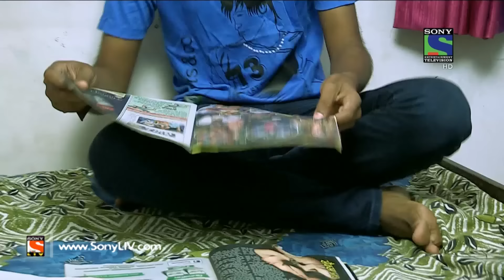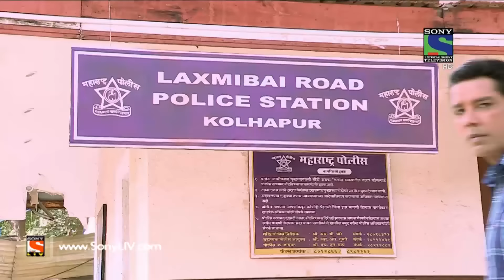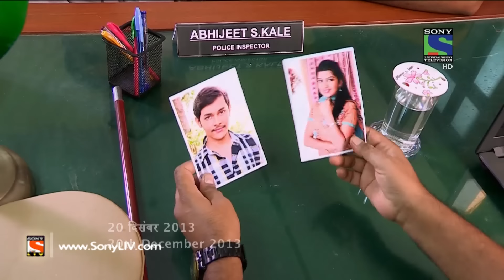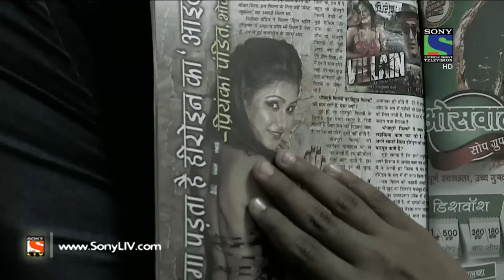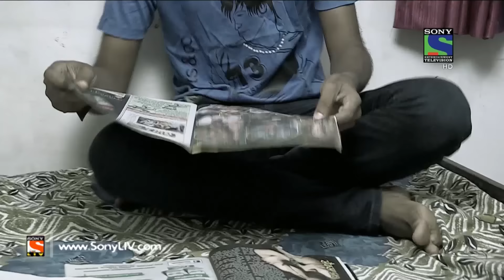Crime Patrol Dial 100 - क्राइम पेट्रोल - Raakh - Episode 64 - 6th January, 2016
In today’s episode, we are going to deal with the mentality of young adolescent boys towards sex. Nilesh was a young boy who secretly watched porn movies and used to read sex magazines. Days passed by and when he stepped up into his early 20’s his marriage was fixed but the heinous crime which he committed was due to lack of sex education in his life! Want to know more about this case?